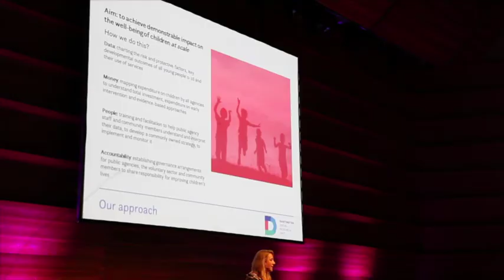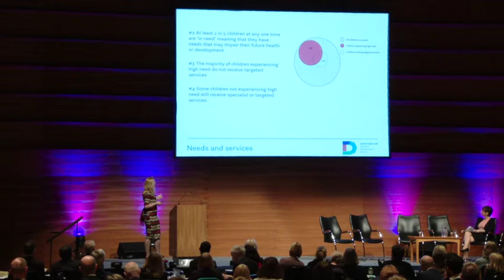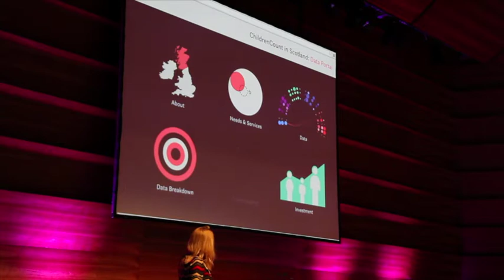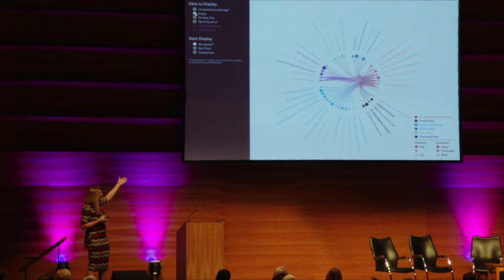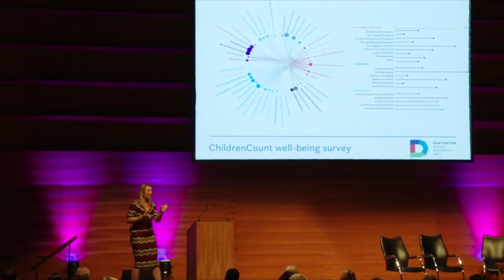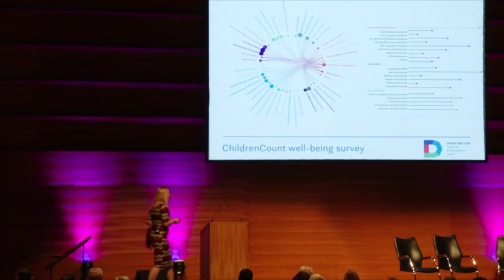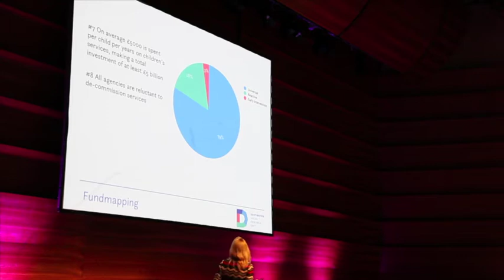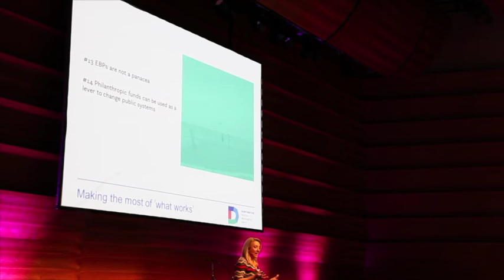Transforming Children's Services Conference, Perth, 18th March 2016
Clip 3. Louise Morpeth - CEO, DSRU: Insights and lessons from working in five sites in Scotland.